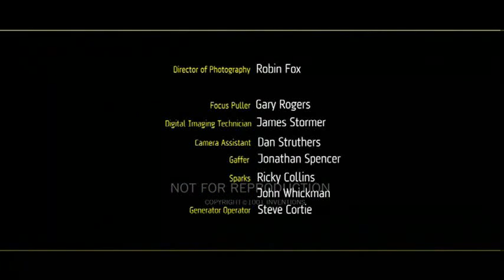Вклад мусульманских ученых в мировую науку